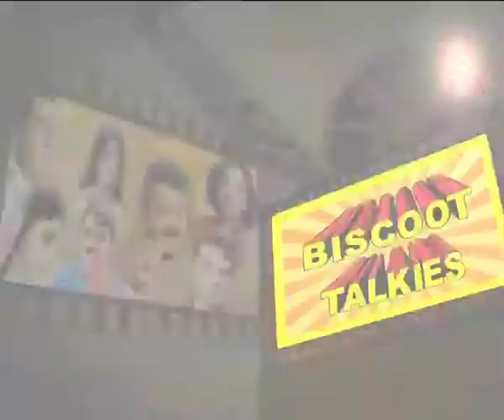Poochakkoru Mookkuthi Malayalam Movie Comedy Scene Sukumari And Nedumudi Venu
Watch Malayalam Movie Comedy scene Poochakkoru Mookkuthi online free. Starring: Mohanlal, Menaka, Shankar, Nedumudi Venu, Sukumari.